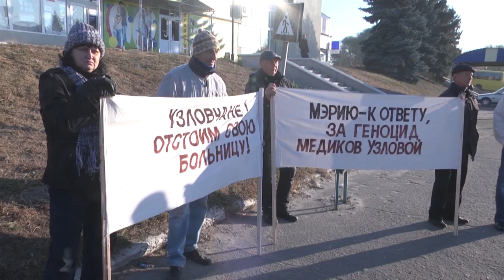Акция протеста медиков в Купянске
Партнер показа Врачи и медицинские сестры отделенческой больницы поселка Купянск-Узловой вышли на акцию протеста. Люди в белых халатах перекрыли движение на трассе. Требуя выплатить заработную плату, которую они не получают уже пол-года.